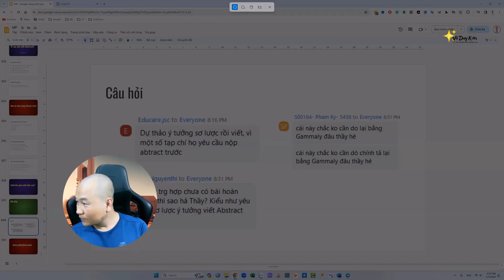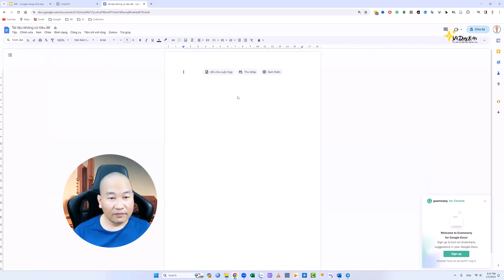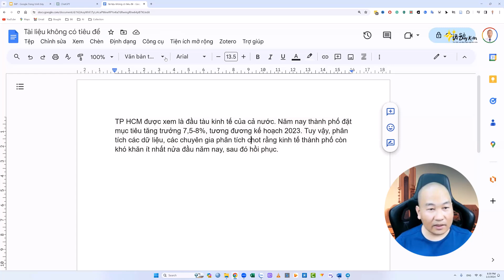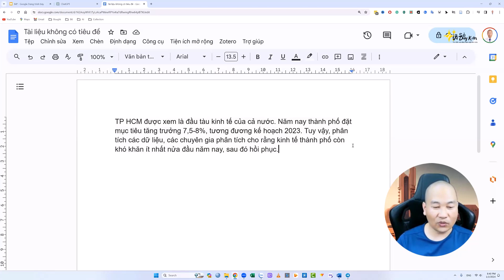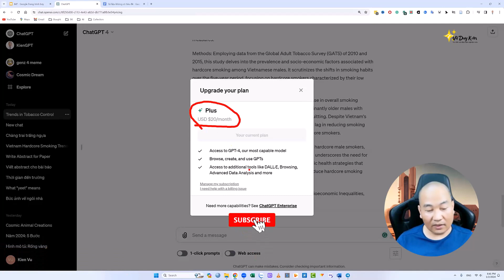Dùng Google Docs kiểm tra lỗi chính tả khi nghiên cứu và giá chatGPT | TS.BS.Vũ Duy Kiên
Trong video này TS.BS.Vũ Duy Kiên sẽ hướng dẫn về Dùng Google Docs kiểm tra lỗi chính tả khi nghiên cứu và giá chatGPT, nội dung chính như sau:

-Giới thiệu Tính Năng Kiểm Tra Chính Tả của Google Docs: Video giới thiệu về tính năng kiểm tra lỗi chính tả trên Google Docs, một công cụ hữu ích để kiểm tra và sửa lỗi chính tả trong văn bản.

-Cách Sử Dụng Tính Năng Kiểm Tra Chính Tả: Người dẫn chương trình thảo luận về cách sử dụng tính năng này, bao gồm việc tải lên một tệp Word và sau đó mở nó trên Google Docs để kiểm tra chính tả và ngữ pháp.

-Phát Hiện và Đề Xuất Sửa Lỗi: Video mô tả cách mà Google Docs không chỉ phát hiện lỗi chính tả mà còn đưa ra các gợi ý để sửa chữa chúng.

-Lựa Chọn Đối với Lỗi Được Phát Hiện: TS.Kiên chỉ ra rằng người dùng có thể chọn "bỏ qua" lỗi hoặc chấp nhận sửa đổi đề xuất.

-Hạn Chế của Tính Năng: Có một phần thảo luận về hạn chế của công cụ này, đặc biệt là khi từ vựng tiếng Việt sử dụng đúng ngữ cảnh nhưng có thể bị phát hiện là lỗi do không phù hợp với văn cảnh.

-Thông Tin về Giá của ChatGPT-4: Phần cuối của video cung cấp thông tin về giá của ChatGPT-4, hiện tại là 20 đô la Mỹ một tháng, và TS.Kiên đã thanh toán cho dịch vụ này và đang sử dụng.

Vì sự thành công trong nghiên cứu của bạn.

Nghien cuu
Nghien cuu khoa hoc
Nghien cuu khoa hoc nganh y

Translated titles:
Utilice Google Docs para comprobar errores ortográficos al buscar y chatear sobre preciosGPT | Dr.

Verwenden Sie Google Docs, um Rechtschreibfehler beim Recherchieren und Chatten von PreisenGPT | zu

Utilisez Google Docs pour vérifier les fautes d'orthographe lors de la recherche et de la discussio

Use o Google Docs para verificar erros ortográficos ao pesquisar e conversar sobre preçosGPT | Dr.

प्राइसजीपीटी पर शोध और चैट करते समय वर

Use Google Docs to check spelling errors when researching and chatting pricesGPT | Dr. Vu Duy Kien

研究和聊天价格时使用 Google 文档检查拼写错误GPT |武维健博士

研究和聊天價格時使用 Google 文件檢查拼字錯誤GPT |武維健博士

価格を調べたりチャットしたりするときに Google ドキュメントを使用して

가격을 조사하고 채팅할 때 Google Docs를 사용하여 맞춤법 오류를 확인하세요